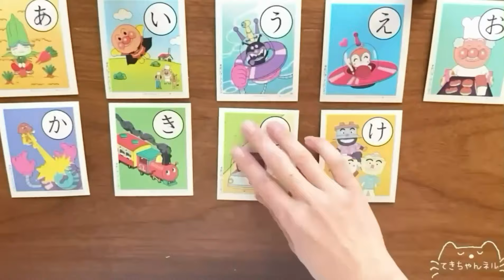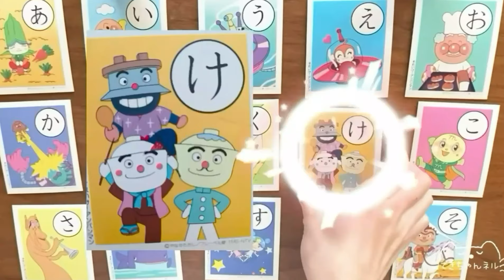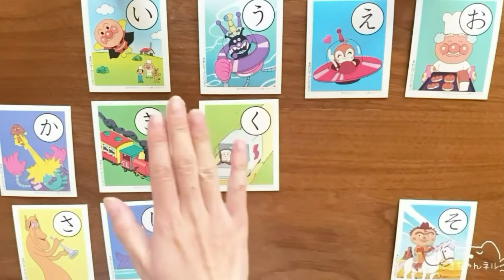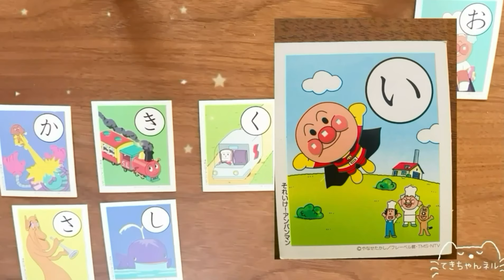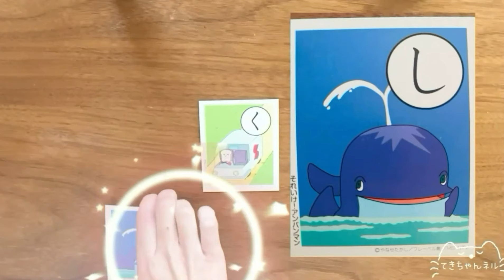アンパンマンとみんなでしゃぼん玉であそぼう！キャラクター アニメパズルおもちゃの中でおばけがかくれんぼ！かるたでひらがなあいうえおを覚えよう🧩📚